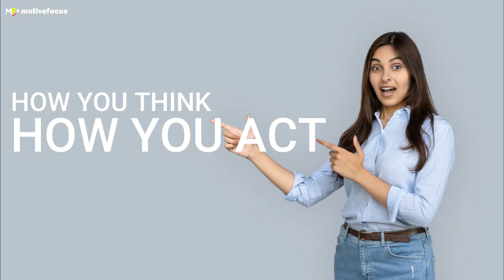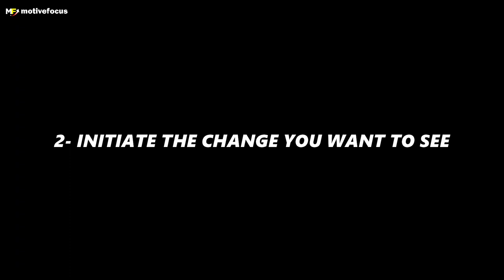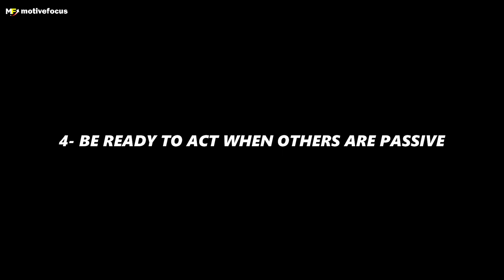10 THINGS ONLY HEROES DO IN REAL LIFE | Motivational Video in Malayalam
10 THINGS ONLY HEROES DO IN REAL LIFE | Motivational Video in Malayalam

You do not have to wear a cape or be a crime fighter to be a hero. No matter who you are or what you do, there are opportunities to be heroic all around you. You just have to know how to think and act like a hero. In this video, I talk about 10 things only heroes do in real life.

Time Stamp
00:00 Introduction
00:30 Tip 1
01:14 Tip 2
02:00 Tip 3
02:42 Tip 4
03:14 Tip 5
03:34 Tip 6
04:16 Tip 7
04:33 Tip 8
05:02 Tip 9
05:32 Tip 10
05:57 Conclusion